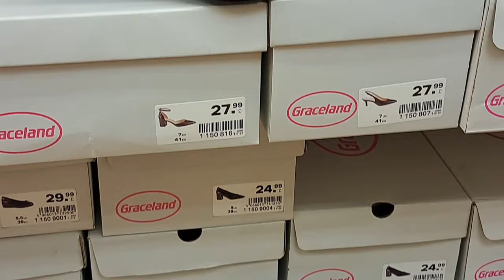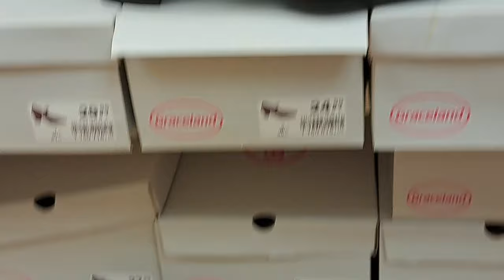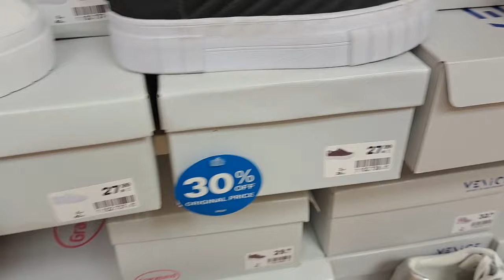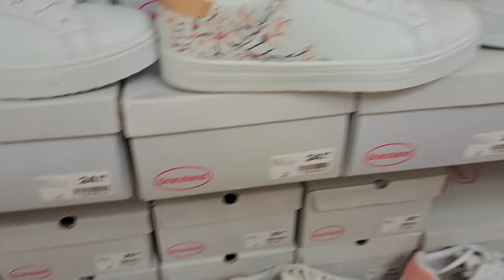Deichmann Women's Shoes New Collection // October 2023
Hi 👋 Everyone Come Shop With Me At Deichmann. Women's Shoes New Collection is out on my YouTube channel. I hope you all will like the walkthrough with me.
discover the stunning new deichma.2
women shoes collection
deichmann women's shoes new sum...1
deichmann women's shoes new colle..
deichmann shoes
shoes collection women
deichmann
shoes
ladies shos
footwear collection malayalam
footwear collection malayalam
heels collection
my footwear collection
new shoes collection 2023
north walsham
primark shoes
shoes collection
shoes collection 2023
shoes shop 함찾황환활환황 활황환 sho..
shops 황환황환활환황 환황훗 shop sho..
확황왔황 shoes shop 환환황환활환황 환..